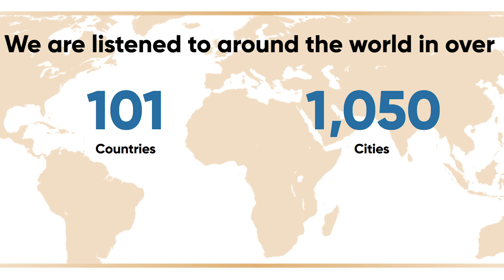Introducing the Bar Council in 2021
Ever wandered how the Bar Council will operate in 2021, or who's behind the direction of the bar council, now more than ever there are more areas that must be considered such as diversity.

Join us for a short snippet of the full podcast: Introducing The Bar Council In 2021 with Derek Sweeting QC